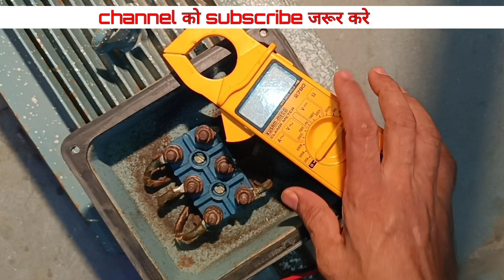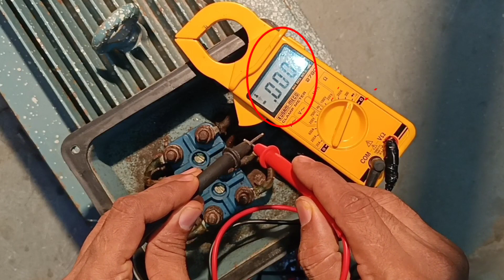How to test 3 phase motor | induction motor testing by multimeter | how to check induction motor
motor check kaise kre
3 phase motor check kaise kre
induction motor check karna sikhe
how to testing motor by test lamp
how to check 3 phase motor by test lamp
motor kaise check kre
motor ko check karne ka trika
motor ka resistance kaise check kre
motor repairing kaise kre
induction motor resistance kaise check kre
how to check induction motor resistance
how to check motor body Earth